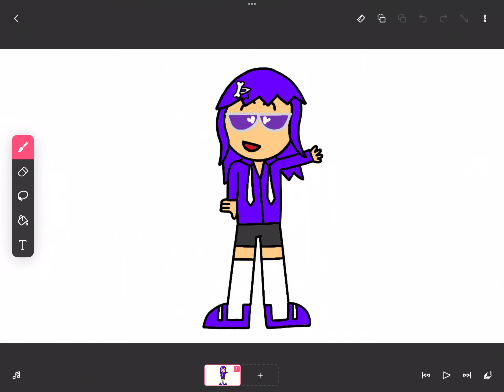X-Rae in my Humanized Form (A gift for